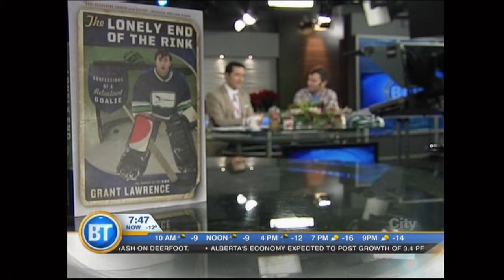Grant Lawrence - December 10th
For some, the love of the game doesn't hit early. Author Grant Lawrence discusses his book "The Lonely End of the Rink: Confessions of a Reluctant Goalie" -- and tells Ted why it took him so long to start lacing up the skates.